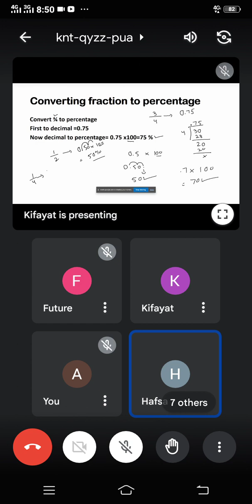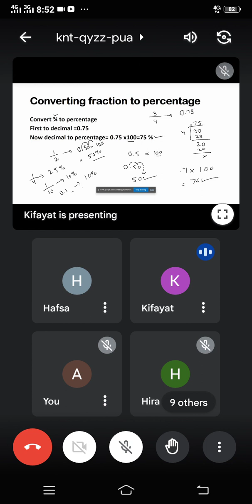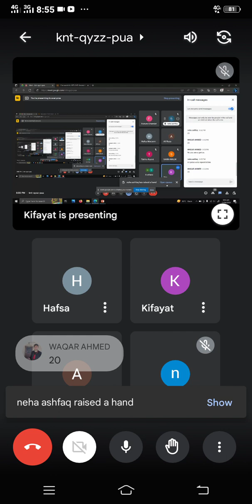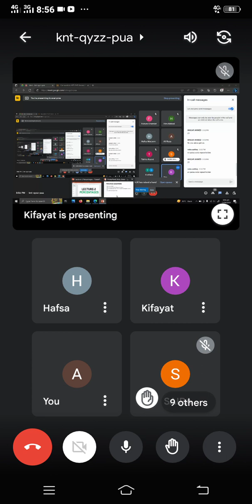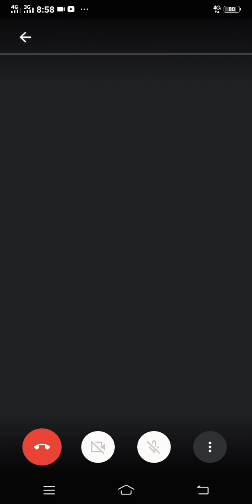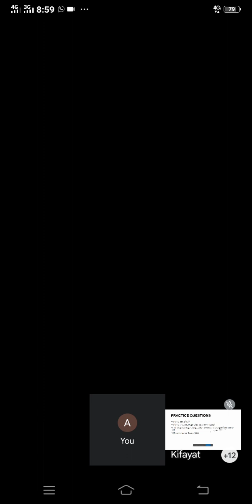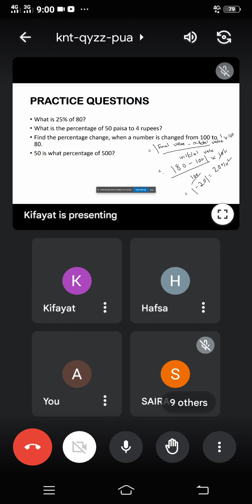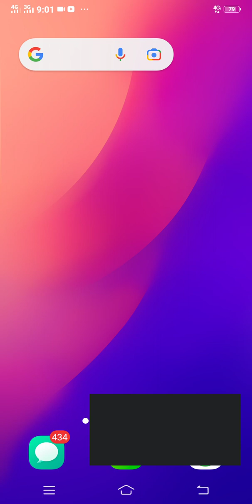GAT test preparation for M phill Admission